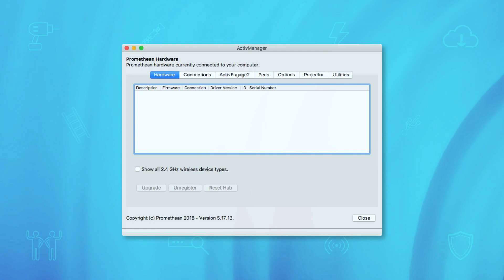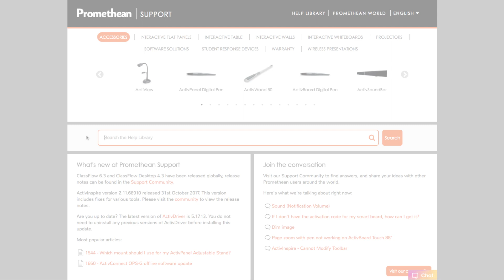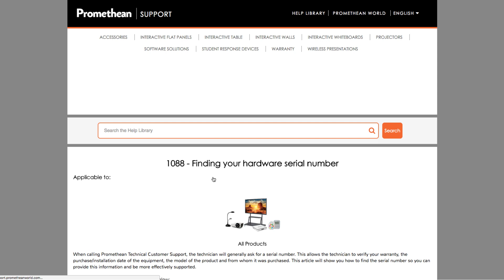Promethean Support: 5 Things to Check for Connection Issues - ActivBoard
If you’re having trouble connecting your ActivBoard to the computer, here are 5 steps you can take to attempt to solve the issue yourself before contacting Promethean support.